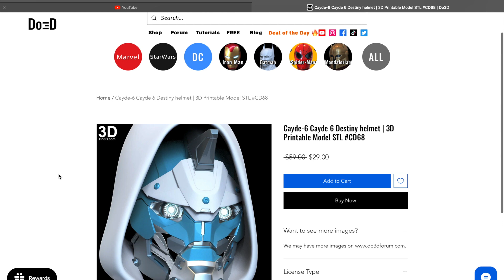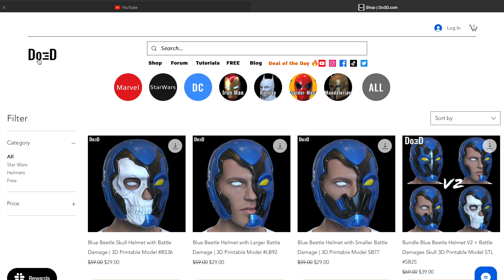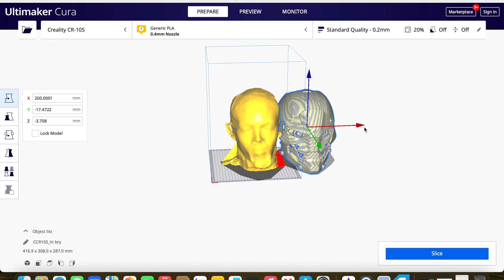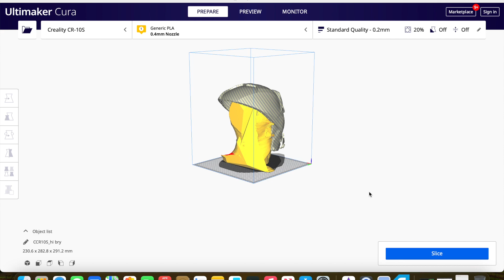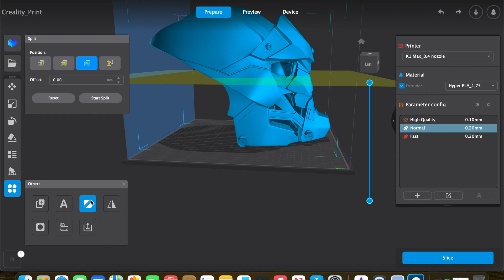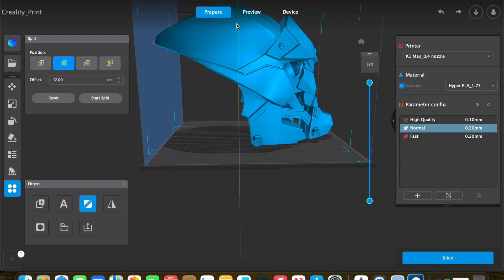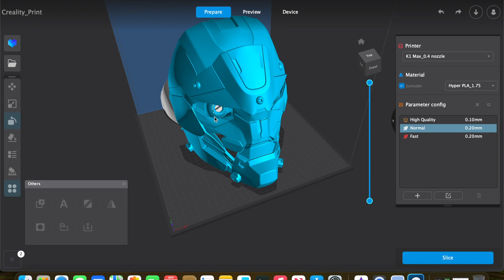I made a Cayde-6 Helmet with LED eyes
In this video I made the Cayde-6 Helmet from @destinythegame